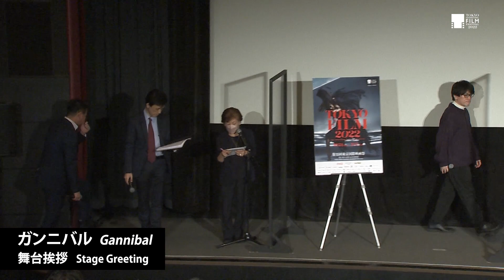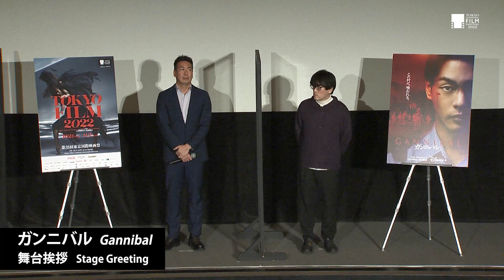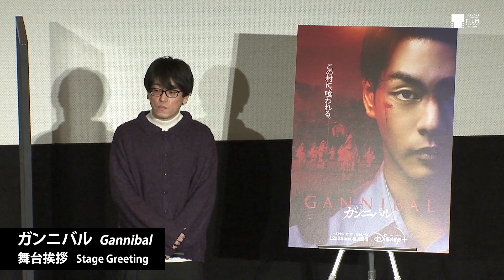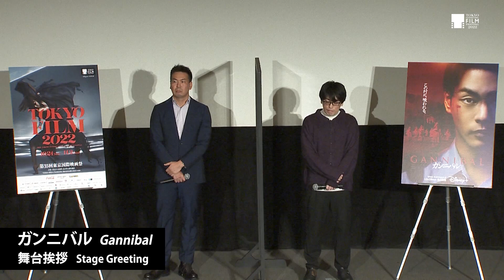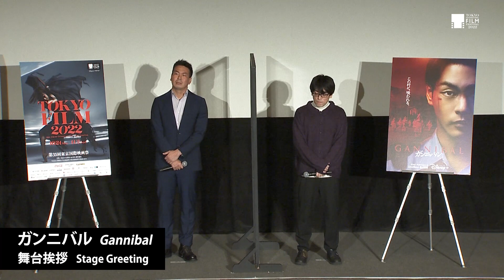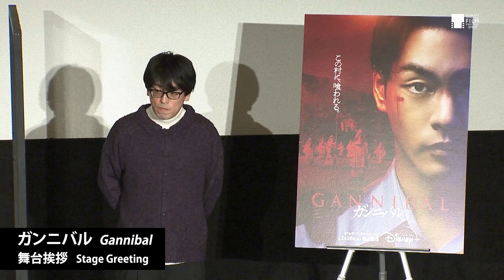「テーマは文明の衝突」『ガンニバル』舞台挨拶 片山慎三（監督）大江崇允（脚本）｜”Gannibal”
Consecutive interpretation in English is available.

『ガンニバル』
監督　片山慎三
美しい村には、ある噂がある――この村では人が喰われるらしい。警察官・阿川大悟が暴く、穏やかな日常に潜む“おそろしい”真実とは。全世界震撼のヴィレッジ・サイコスリラー、その第1・2話を上映。

2022/11/01 舞台挨拶
 片山慎三（監督）、大江崇允（脚本）

”Gannibal”
Director: Katayama Shinzo
There is a rumor about this beautiful village: people get eaten here. Police officer Agawa Daigo uncovers a horrifying truth lurking in everyday life. Episode 1 and 2 of the shocking psycho-thriller series.

2022/11/01
Guest : Katayama Shinzo (Director), Oe Takamasa (Screenplay)"